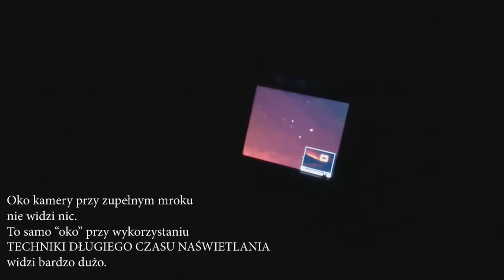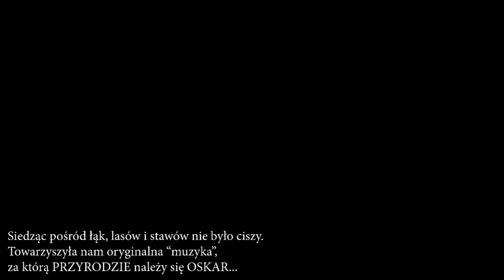Nocna przygoda pod gołym niebem ;)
Szalona podróż, gwiaździste niebo, tajemnicze dźwięki, zupełna ciemność... I ON, Księżyc ;)
Nocne robienie zdjęć? Żaden problem!
ZAPRASZAMY NA STRONĘ ŁÓDZKIEGO FOTOGRAFA, którego zdjęcia zostały wykorzystane w filmie